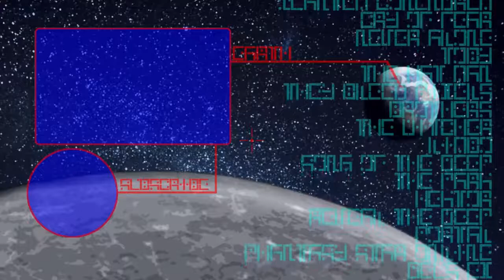FLOATING AROUND - Far Cry #18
I don't know why, but there are some guys
in this game, that when you kill them, they
levitate off the ground like they are possessed.